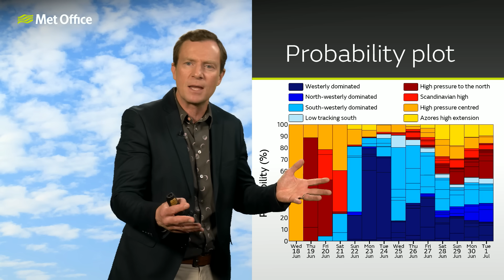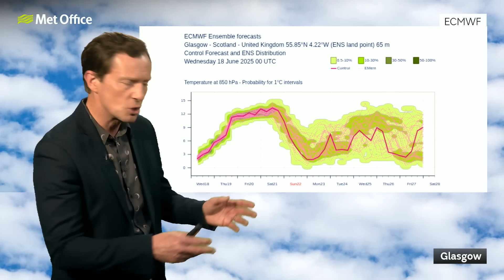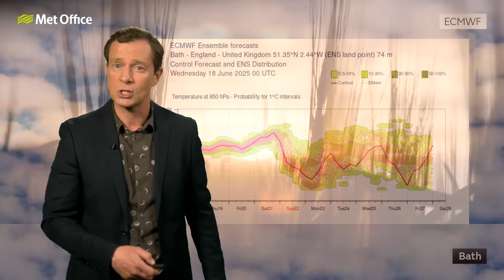10 Day Trend 18/06/2025 – Will it stay warm next week? – Met Office weather forecast UK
After a heatwave this week the weather looks a little more mixed next week but we’ll still have some warm sunshine and just when will the change kick in.

Bringing you this 10 day weather forecast is Alex Deakin.